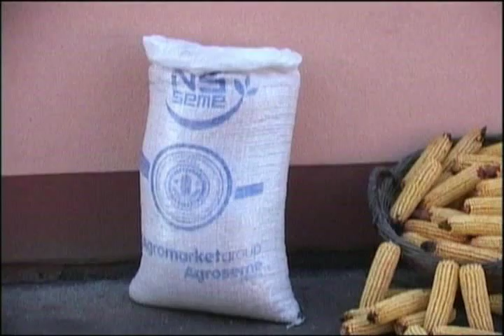EMISIJA OTKOS 08-01-2011.9-TI DEO.wmv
Emisija Otkos autor i voditelj Slaviša Dabizljević i novinar- komentator Jovan Bratin Stefanović..I Banat je dom NS hibrida ovaj prostor koji smo obišli kod Idjoša u ataru Kikinde zasejan je sa 80% hibrida sa Instituta za ratarstvo i povrtarstvo Novi Sad time je nastavljena iskrena veza ovih ljudi sa NS hibridima .I priča Dragice Pejak alias verynajs